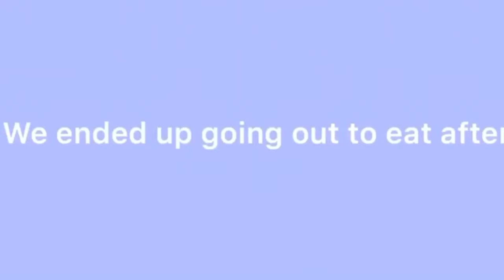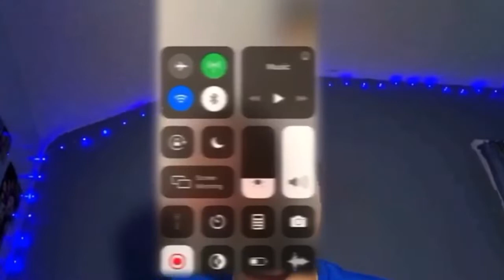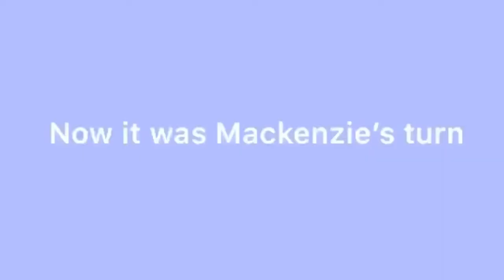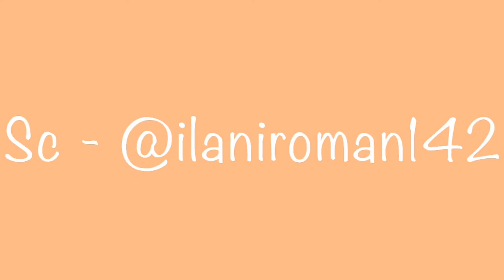Getting My Braces Off | Ilani Waters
{Re-upload}

Please ignore my crustiness in the beginning of the video, I had just woken up and decided it was a good time to record my teeth 🤦🏽‍♀️